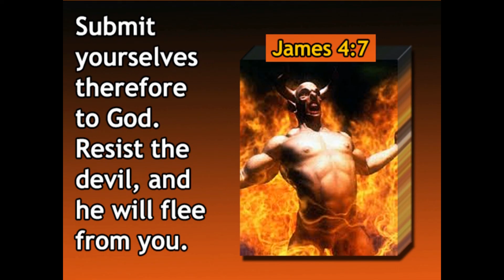Subject yourselves therefore to God; and stand firm against Satan, and he will flee from you